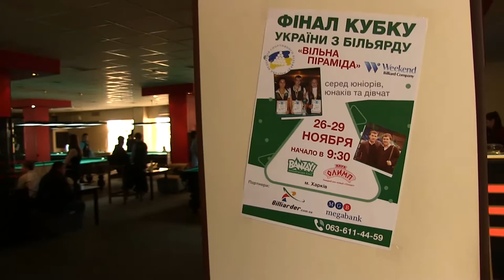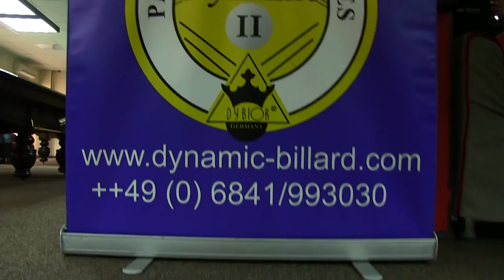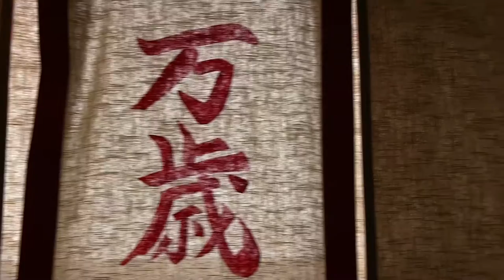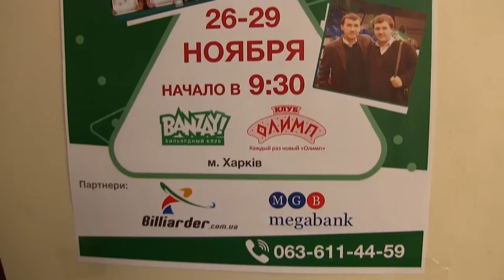Финал Кубка Украины по бильярду в Харькове среди юношей и девушек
В клубе Олимп и Банзай с 26-го по 29-ое ноября состоится Финал Кубка Украины по бильярду среди юношей, юниоров, детей и девушек. Такого масштаба бильярдного мероприятия не было в Харькове с 2004-го года.
Open Cup Junior

Final Cup of Ukraine on billiards in Kharkov among boys and girls
Final de la Copa de Ucrania el billar en Kharkov entre niños y niñas